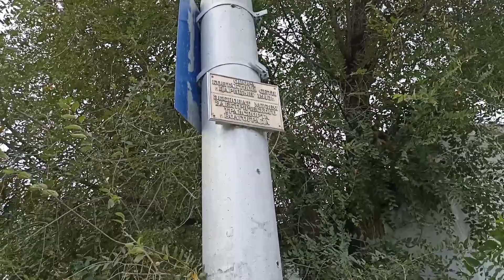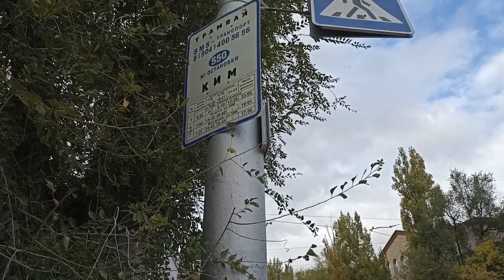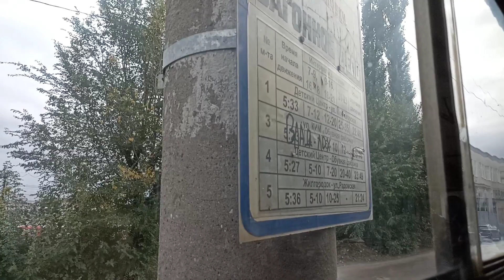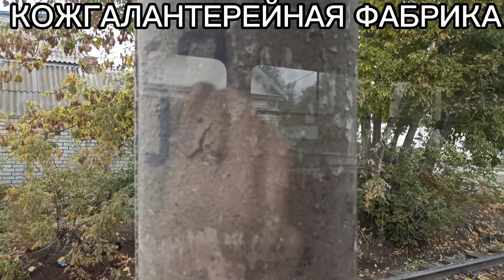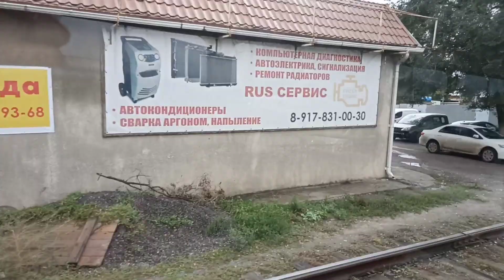Трамвайный маршрут 3. Улица им. Ким - Обувная фабрика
Поездка по Трамвайному маршруту №3. От улицы им. Ким до Обувной фабрики на трамвае TATRA T3SU

Тайм - Коды по остановкам
0:00 Улица им. Ким
6:50 Ворошиловский торговый центр
8:28 Протезный завод
9:25 Улица Рабоче - Крестьянская
11:05 Улица Козловская
13:33 Улица Милиционера Буханцева
15:20 Железнодорожный вокзал Волгоград 2
16:40 Вагонное депо
18:28 Улица Радомская
20:08 Кожгалантерейная фабрика
21:04 Улица Острогожская
22:10 Улица Череповецкая
23:40 Путепроводная
25:03 Улица Кабардинскя
26:40 Улица Интернациональная
28:00 Больница №7
29:32 Кооперативный институт
31:30 Улица им. Чебышева
32:33 Завод Заря Волгограда
33:45 Улица 35 - й гвардейской дивизии
35:30 Завод им. Петрова
37:05 Рембыттехника
38:45 Обувная фабрика КОНЕЧНАЯ